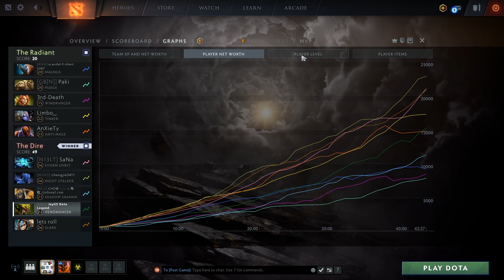Venomancer Poisonous Inescapable Slows | Dota2 | JayGS